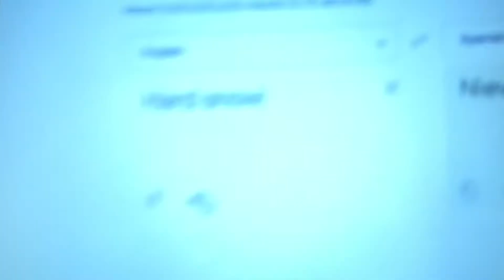Sophia and Dustin Season 12 episode 9A Hard Snow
When a bad snowstorm hits no heaters will not able to come. It’s up to the Ray team to save the winter season.